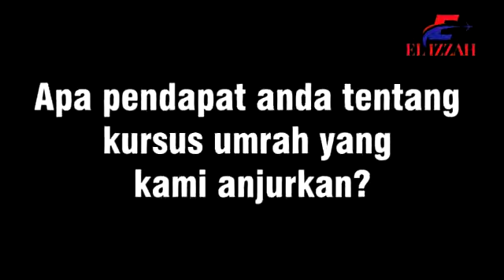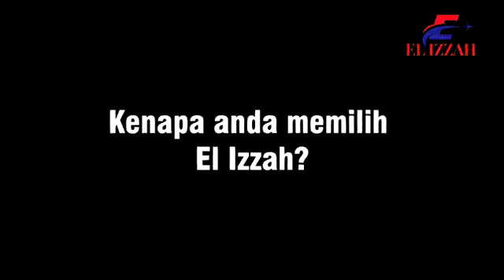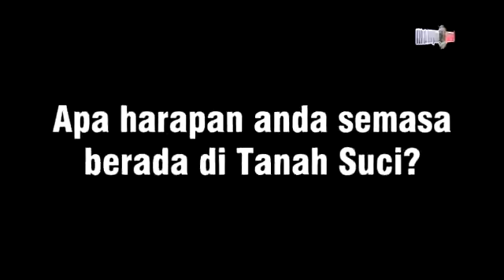Mampu Umrah Testimoni Kursus Umrah di SK Kangkar Pulai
KOD DISKAUN: ELZ20190153 :Promosi Umrah Mampu EL IZZAH TRAVEL AND TOURS
Nak dapatkan DISKAUN PAKEJ UMRAH
RM100 seorang?
Maklumat lanjut diportal ini Guna kan kod ini, semasa mendaftar
DIKEHENDAKI KERJASAMA GUNA KOD DISKAUN: ELZ20190153
Untuk Maklumat Lanjut Hubungi @ What’sapp Kami ditalian 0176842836 atau
*Sebarang perubahan tertakluk kepada terma dan syarat
Mudahkan? 😁 Share pada kawan2 yg lain.

“Anda Suka, Kami Gembira